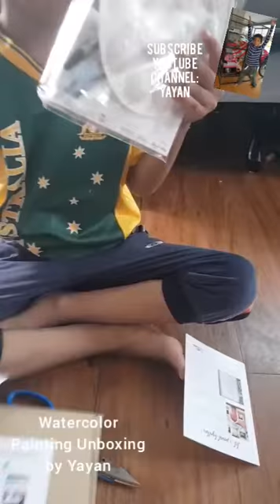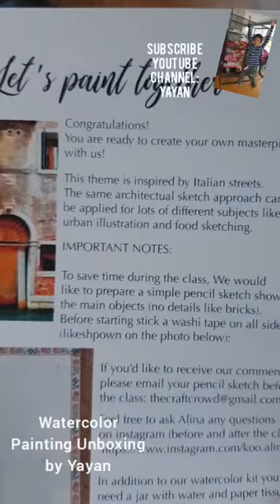Unboxing: Water Color Painting by Yayan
Kids fun activities with Yayan